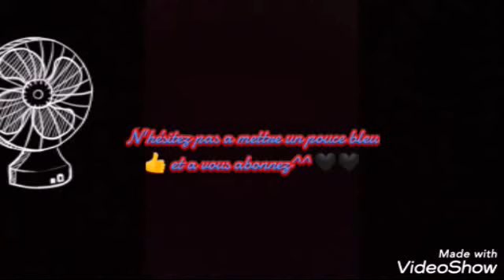Marie Avgeropolos (Octavia Blake The 100)